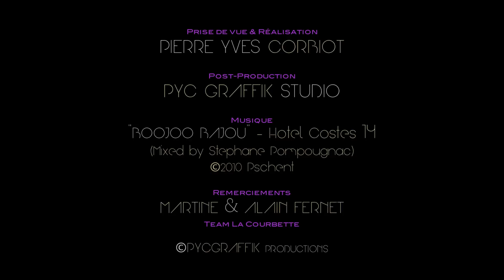CLAIRE - NOE DU RUET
PASSIONNE(E)S DU CHEVAL
POUR RECEVOIR SES DERNIERES VIDEOS MISENT EN LIGNE.
N'hésitez pas à aimer la séquence que vous venez de visionner !

ATTENTION : VIDÉO PROTÉGÉE PAR LES DROITS D'AUTEURS(*)
Articles L.111-1 et L.123-1 du code de la propriété intellectuelle.

VIDEO en Full HD - 1080i. (Qualité exceptionnelle) visible en 3D rouge/bleu
Concours : CSO - Poney 1 Grand Prix -- Résult : 3e / 5

Date : Dimanche 22 Avril 2012
Cavalière : Claire BERTINOT FOURNY
Poney : NOE DU RUET

Image & Montage : PYC GRAFFIK studio 2012
Produit par : PYC GRAFFIK Productions
©PYC GRAFFIK studio - 2012

Pour conserver sur DVD vidéo HD ou autres, vos plus belles compétitions et vos plus beaux souvenirs de cavaliers amateurs ou professionnels, n'hésitez pas à me demander si ma présence est possible sur le lieu de votre compétition et de faire commande de votre vidéo (voir catalogue sur site) au près de la société « PYC GRAFFIK studio » afin que je puisse être sur l'événement. Je me déplace dans les départements suivant : Seine-et-Marne (77) - Yvelines (78) - Essonne (91) - Hauts-de-Seine (92) et selon mon emploi du temps dans toute la france pour 2 jours minimum.

Pour une meilleure définition, mettre en 720p ou 1080p pour les chanceux qui ont un très bon débit internet.